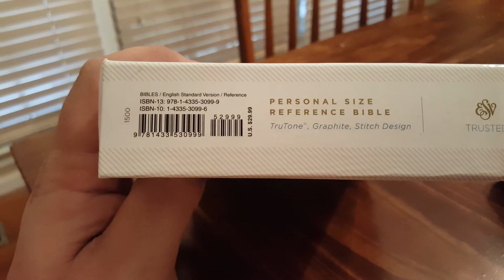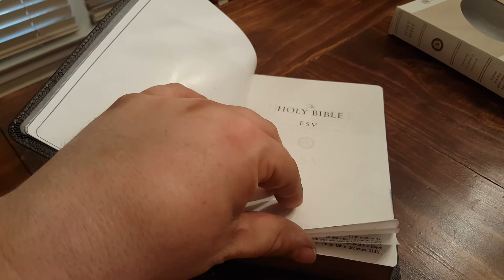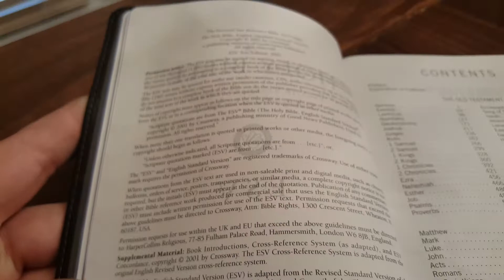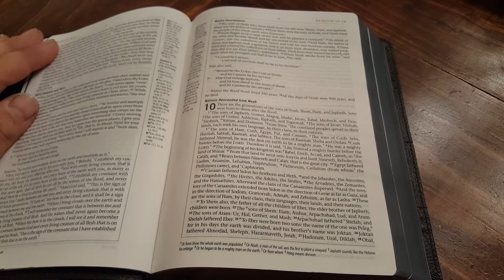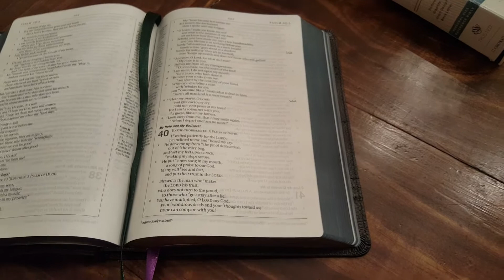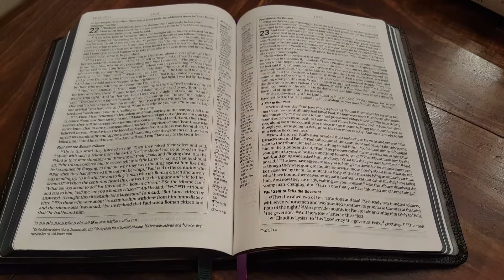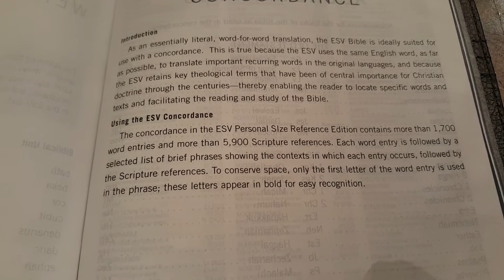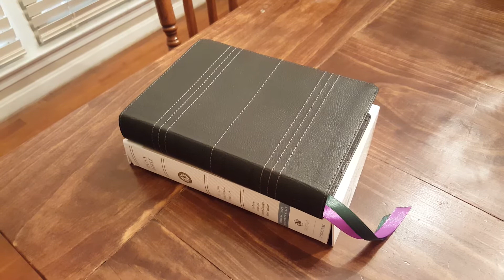Crossway ESV Personal Size Reference (PSR) Bible w/ Midnight Blue Art Gilting and New Ribbons Review